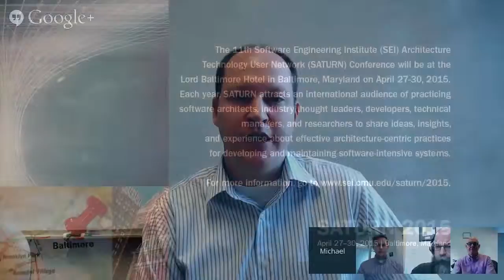A Chat with the Technical Chairs: How tutorials are changing